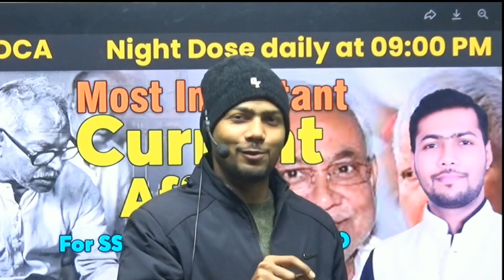Night Dose Current Affairs by Abhinay Goswami Sir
Thank you dear officers,
Nightdose daily at 09:00 pm

Current Affairs today, Current affairs today  , current affairs
current affairs by abhinay sir
current affairs by abhinay goswami sir
Abhinay sir current affairs
10 minutes 20 current affairs
10 min 20 current affairs 2024
current affairs, current affairs today, daily current affairs, daily current affairs booster, current affairs 2024,  today current affairs, news today, latest news,
gk trick
Current Affairs Revision
Current Affairs Live , current gk